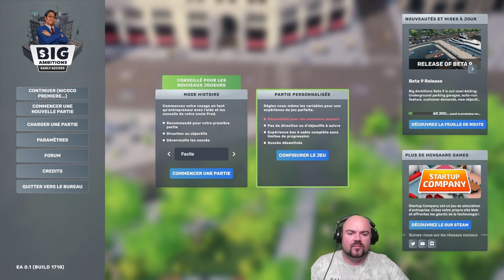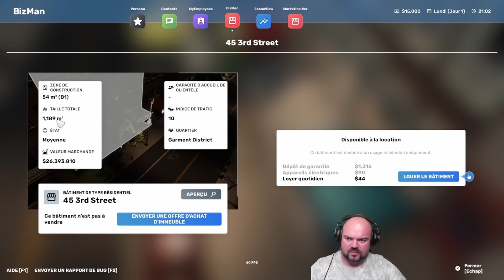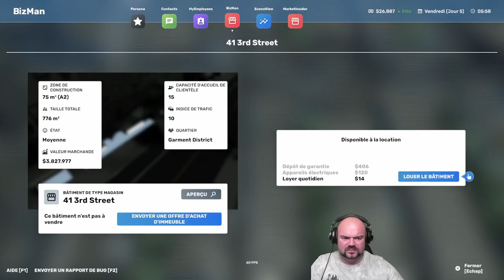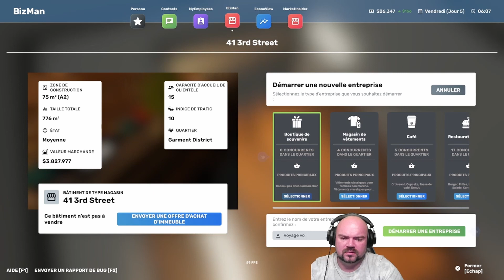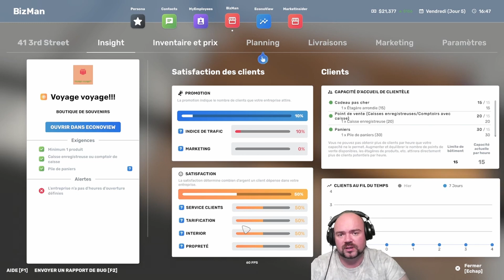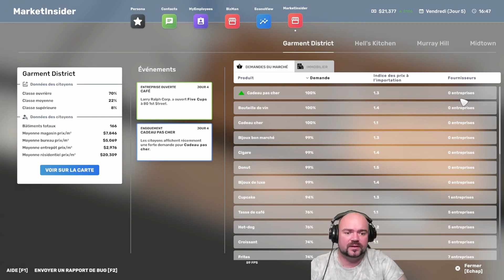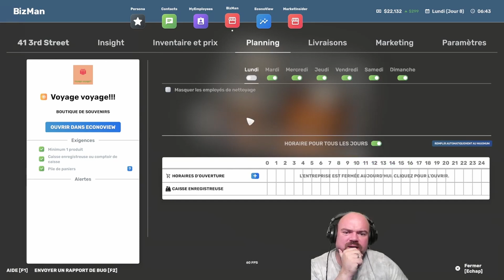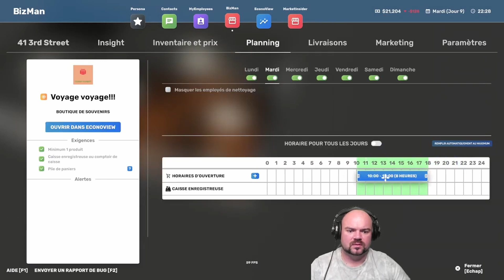𝗕𝗶𝗴 𝗔𝗺𝗯𝗶𝘁𝗶𝗼𝗻 𝗲𝗽𝟭: 𝙏𝙤𝙣𝙩𝙤𝙣 𝙛𝙞𝙡𝙚 𝙢𝙤𝙞 𝙩𝙤𝙣 𝙥𝙤𝙜𝙣𝙤𝙣 !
Bonjour à toi jeune entrepreneur , oubli le drop shipping de mes deux  et lance toi dans big ambition !!!
Tu pourras connait le gout d'envoyer des gens bosser pour toi tel que des esclave avec un salaire !!. comme dans la vrai vie quoi !!

Pensez au pouce bleu si le contenue de l'épisode vous plais et si vous voulez soutenir les streamer que je soutien aussi voici leur lien :